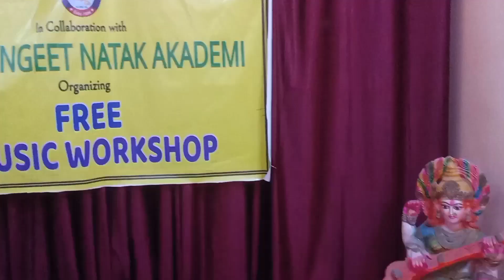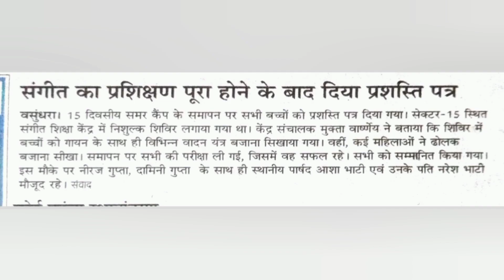MUSIC WORKSHOP BY SANGEET SHIKSHA KENDRA - Dr MUKTA VARSHNEY (A.I.R Artist)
SANGEET SHIKSHA KENDRA

Dr MUKTA VARSHNEY (A.I.R ARTIST)